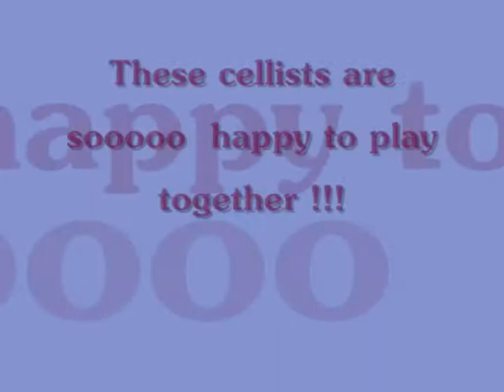Suzuki Cello Montreal